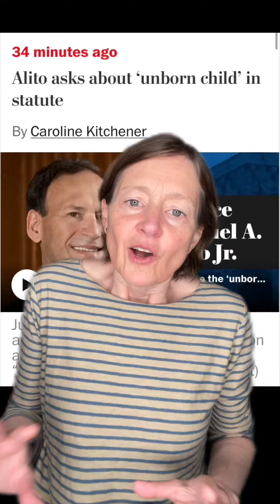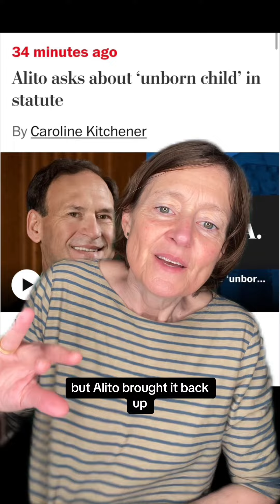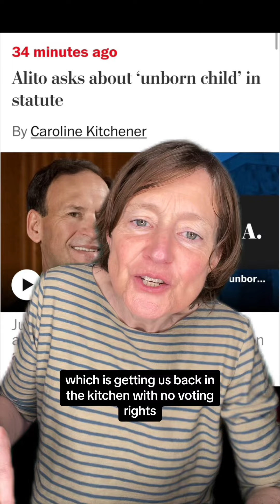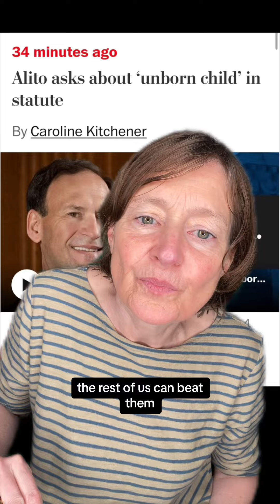I just listened to oral arguments in Idaho v U. S. The takeaway? Republicans hate women.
I listened to oral arguments in Idaho v US this AM and you really can’t come to any other conclusion. For Gods sake vote.